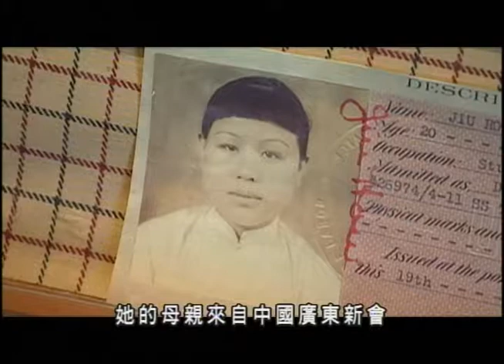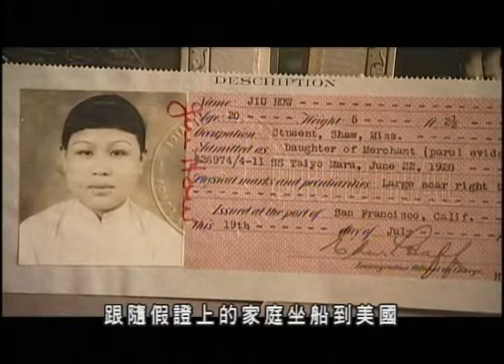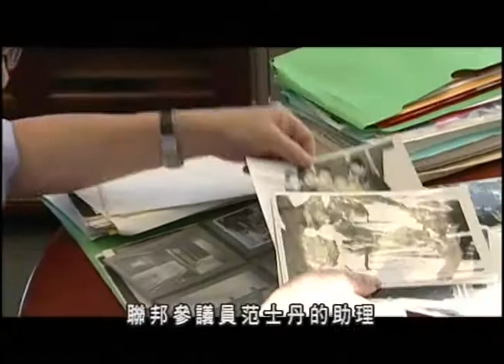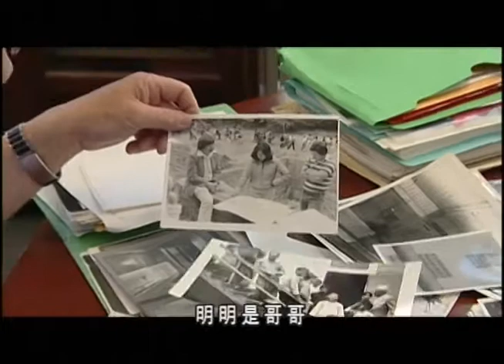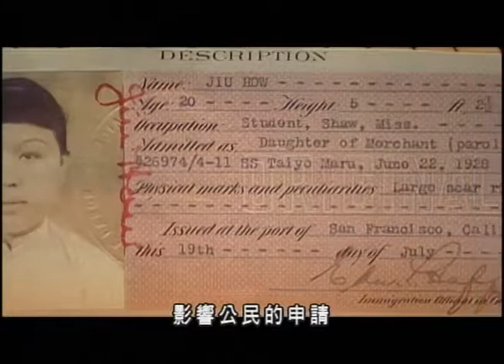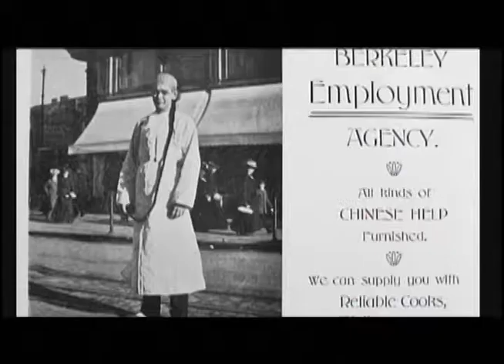同一片天 重返天使島2